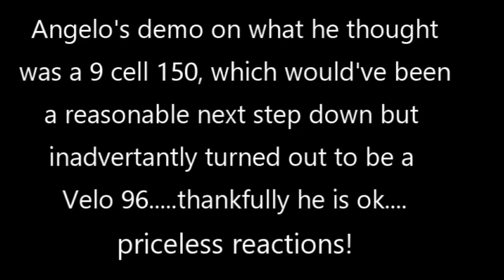5 1 19 SP Chronicles Vol 9